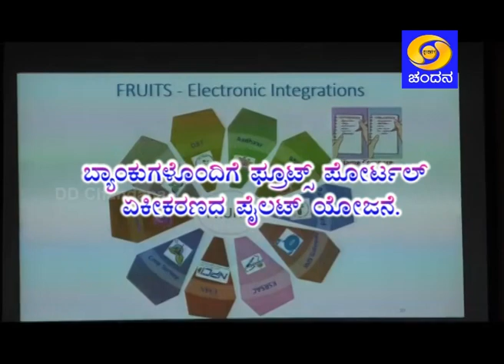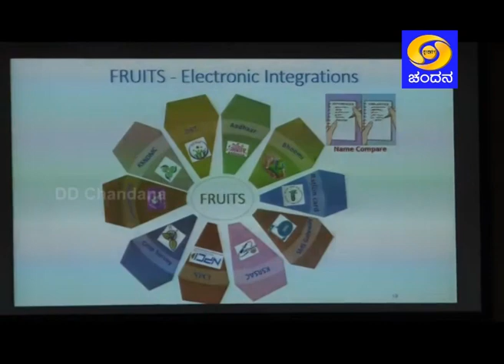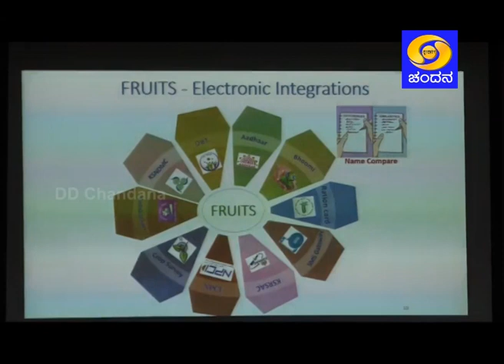FRUITS Portal for Farmers on Pilot Basis | 25-12-20 | Krishidarshana | DD Chandana